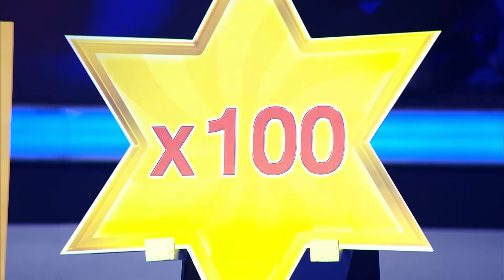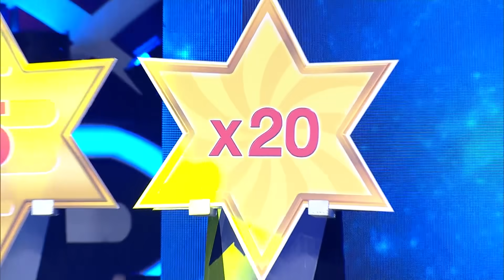ไมค์หมดหนี้ นักร้องนำโชค | ศรัณย่า ส่งเสริมสวัสดิ์ | 23 ต.ค. 63 [4/4]